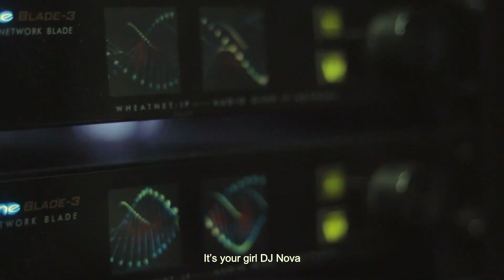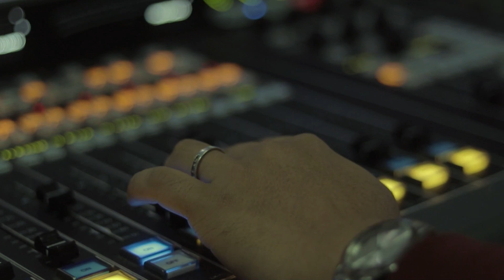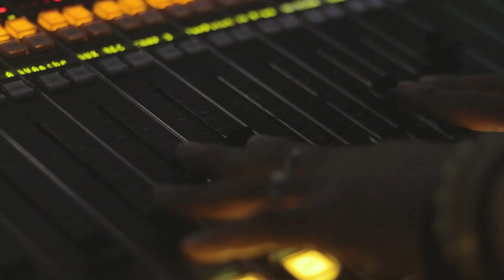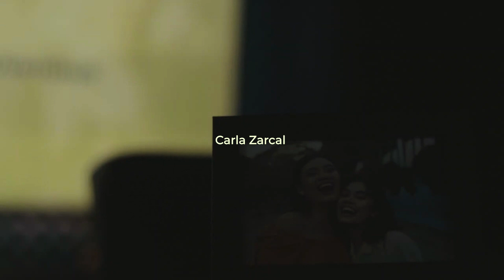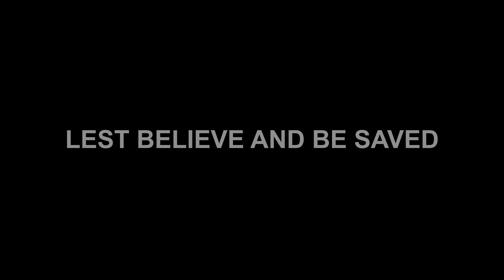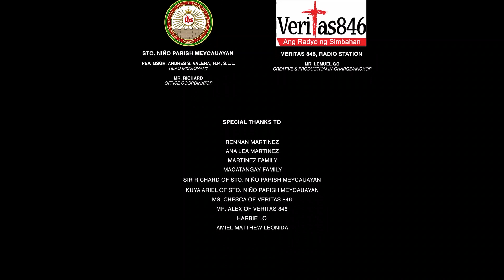Lest Believe And Be Saved (SINEPIYU: TAMARAWS DIVISION Film entry) The Extended Full Version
Faith renounced her Catholic faith but pretends to still believe to avoid her devout mother. When Faith faces a personal crisis, she finds herself drawn back to prayer and rituals as she grapples with her beliefs.

Cast: Raya Divata, Carla Zarcal, Dana Pagaduan and Camille Nadine Magsalin
Genre: Melo Drama, Heartfelt, Emotional, Family oriented, and Religious

Directed & Created by: Carlo M.
Written by: Mariel Ann Maga

Executive Producers: Bhoj Tria II
                                        Maritoni Maga
                                         Rey Manalo

Line Producer: Paolo Navarro
Assistant Director: Eli Karl Calma
Location & Production Manager: Deither Macatangay

Art Department
Production and Set Designer & Wardrobe: Dharra Manalo
Hair and Make-Up Stylist: Trisha See
Art Assistant: Christian Cano
Set men: Deither Macatangay
                Jimwel Tablante
                Eli Karl Calma

Production & Technical Department

Director of Photography & Tech Head: Clark Montalban
Lighting Director & Camera Operator: Christian Cano
BTS Documentation: Andrea Mhae Calam
Script Continuity Supervisor: Mariel Maga
Travel Vehicle Service: Clark Montalban
Audio Sound Recorder: Jimwel Tablante
Key Grip:  Deither Macatangay
                  Jimwel Tablante
                   Dharra Manalo
                   Paolo Navarro
                   Eli Karl Calma

                            24/7 Productions
                            Hippi Gadgets

Production Assistants: Deither Macatangay
                                           Jimwel Tablante
                                           Christian Cano
Post - Production

Film Editor: Renjiro Bayani
Assistant Editor &
Post Production Supervisor: Carlo M.
Sound Design & Musical Scoring: Carlo M.
Motion Graphics Animator: Michael John Caday
Creative Consultant: Seymour Sanchez
I.T File recovery: Robbin James Catulin
Subtitle by: Mariel Maga
Trailer: Clark Montalban
Colorist: Carlo M.
Poster: Eli Karl Calma

(OST) OFFICIAL SOUNDTRACK
“Heto Ang Kamay Ko."
Performed by: Mecca Estrada
Composed by: Sean Simbre
Written by: Sean Simbre

Film Studios
Payb Piece Production
JCM Entertainment  (formerly as Carlo M. Productions)

Lest Believe And Be Saved is produced by FEU film students under the Payb Piece Production and JCM Entertainment for Sinepiyu XVI short film entry and won the "BEST ACTRESS PERFORMANCE" title award for FEU Tamaraws Division brought by Sinepiyu and Film Development Council of the Philippines. The short film entry premiered on JuanFlix: The FDCP Channel and Cinematique last May 3 to May 13, 2024. The film has  said to have been nominated for the Catholic Mass Media Awards film festival. (CMMA)

Distributed by: FEU Department of Communication, Sinepiyu and JuanFlix: The FDCP Channel
Lest Believe And Be Saved